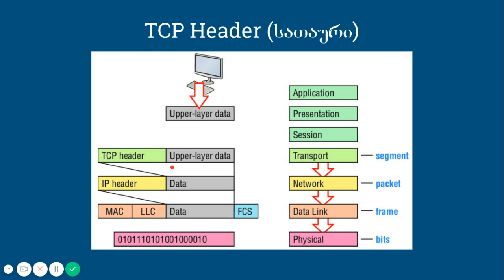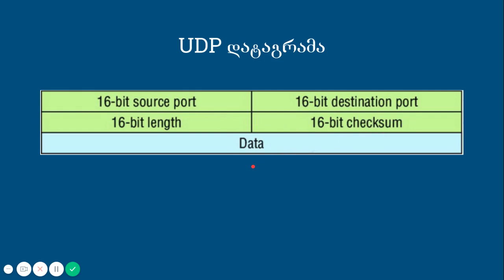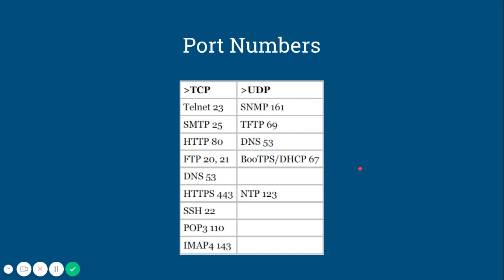CCNA ქართულად! (N8 გაკვეთილი) - TCP და UDP სათაურები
გამოიწერეთ არხი,
გაერთიანდით facebook ჯგუფში:

გამოიწერეთ არხი,
გაერთიანდით facebook ჯგუფში:

ვიდეოში განხილულია TCP და UDP header ები.

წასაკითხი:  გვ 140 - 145